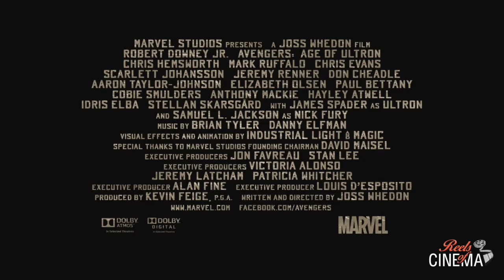Vengadores: La Era de Ultrón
Una Aventura Global.

Para continuar la epopeya cinematográfica de acción y aventuras que inició “Los Vengadores" de Marvel, el dream team de Superhéroes regresa para proteger al mundo de la mayor amenaza que haya sufrido jamás la humanidad en "Vengadores: La era de Ultrón” de Marvel.